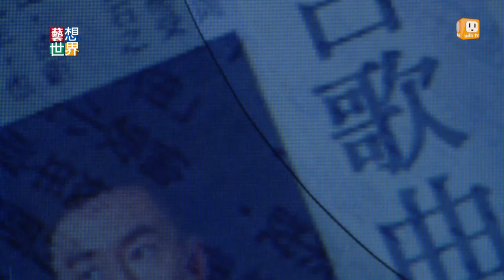《藝想世界》音樂劇《黑膠男孩》 讓黃士偉擁抱自己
一張從未問世的黑膠唱片，卻在網路上引起瘋狂討論，開啟了一個素人歌手的意外旅程。這是天作之合劇場與演員黃士偉合作的音樂劇《黑膠男孩》。這個作品從黃士偉的個人故事出發，融入衝突的戲劇元素，作曲家冉天豪大量使用80年代歌曲，打造一場繽紛多變的One Man Show。